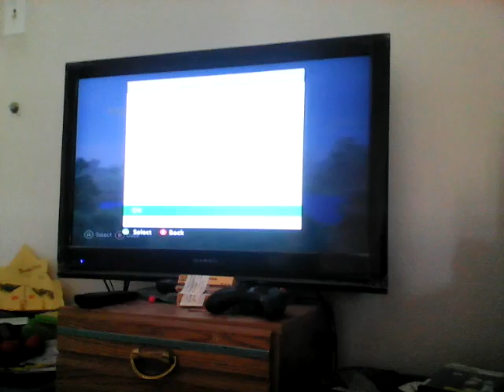My day at minecraft #4